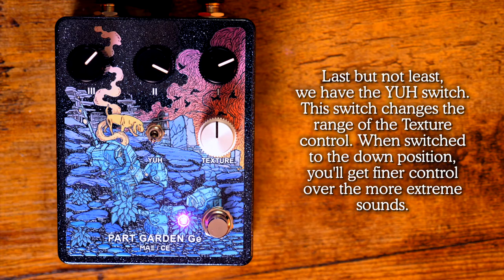Mask Audio Electronics & Collector//Emitter Part Garden Germanium || Demo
GEAR:

               Squier Classic Vibe Starcaster
Amp: Fender Hot Rod Deluxe (w/ Two Notes Torpedo Captor load box)
Bass: 1970s Hondo P Bass
Bass 'Amp': Plugin Alliance Ampeg SVT-VR Classic